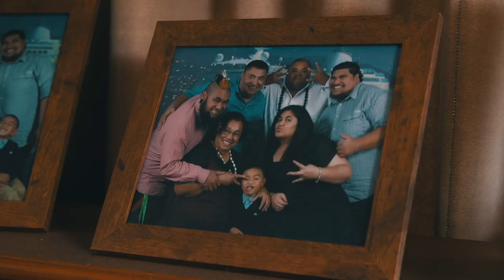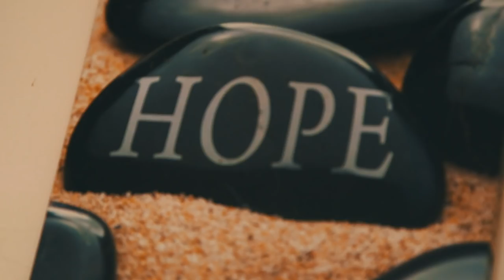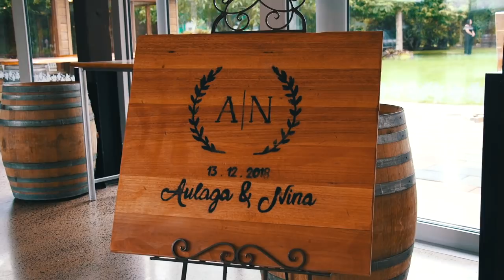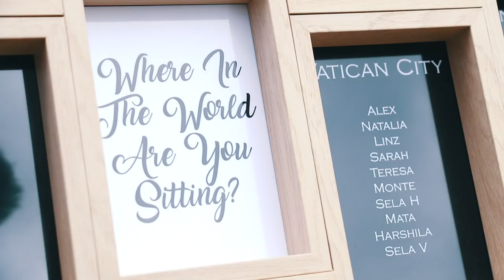Aulaga and Nina's Samoan Tongan Wedding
Aulaga and Nina Kini end the year 2018 with a wedding celebration involving friends and family. Great vibe, awesome venue, groovy people = an amazing day CONGRATULATIONS Laga and Kini!

Highlights of their day.

Shot on Canon c100mk2, handheld one camera man edited in Premiere Pro